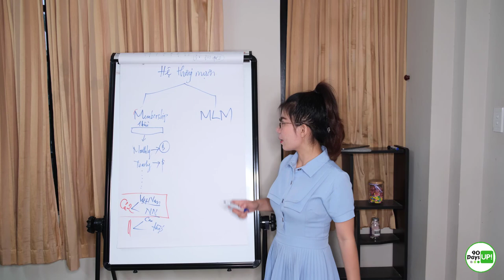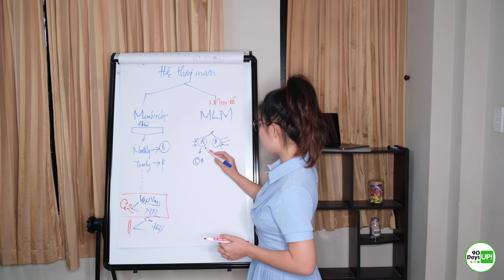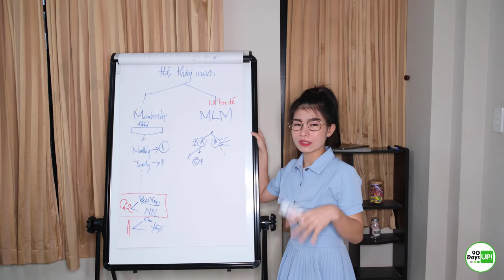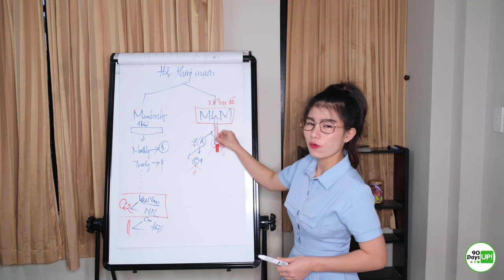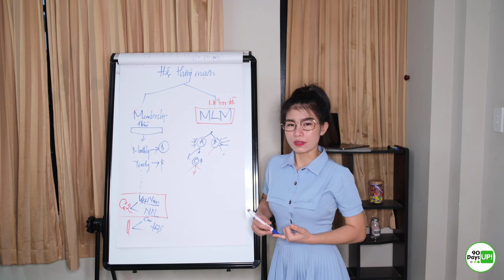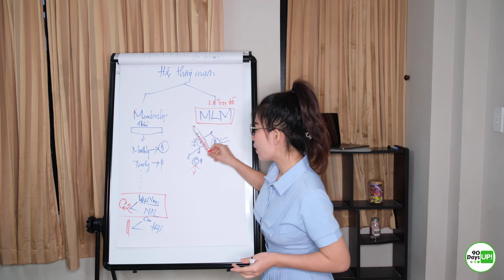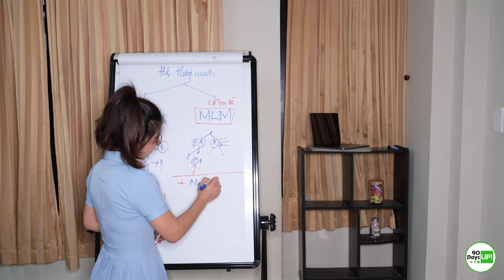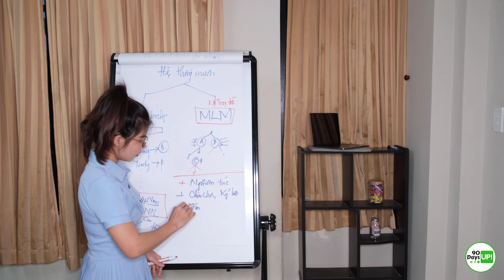VIDEO 4 - Bộ 4 Video Xây Dựng Hệ Thống Kiếm Tiền Trên Internet | Tomato Hường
Theo dõi tôi ở các kênh sau:
You tube:
Skype:
live:tomatohuong_1
Twiter: